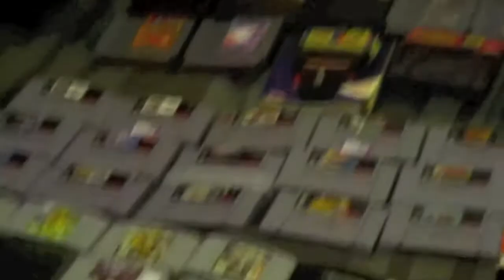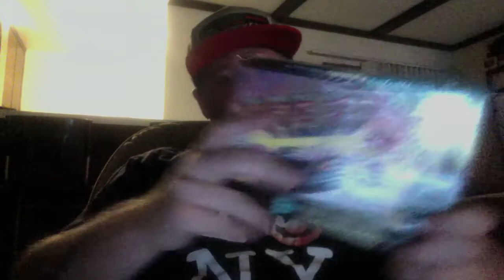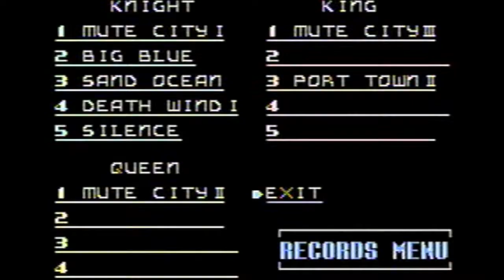TheGameCave-F-ZERO SNES Review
A review of the classic SNES racer  F-ZERO